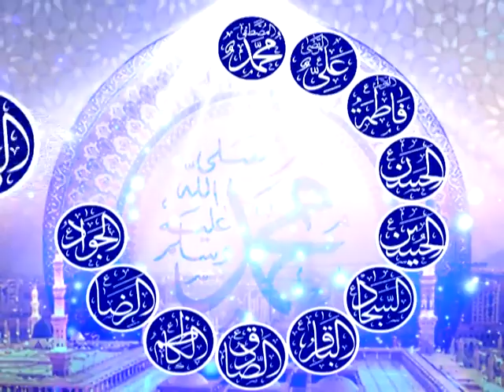Seerat e Masoomeen (a.s) Episode 01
Seerat e Masoomeen (a.s) Episode 01 by: Maulana Syed Abid Raza & Brother Syed Irfan Abbas. (Mahe Ramazan)